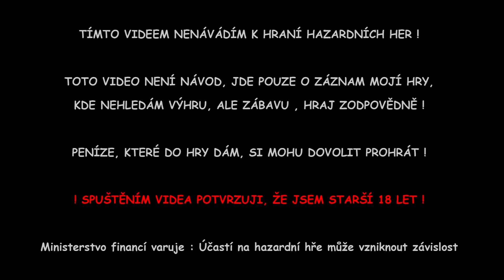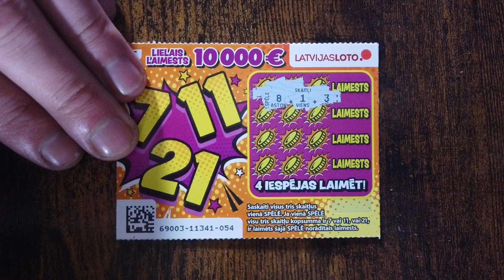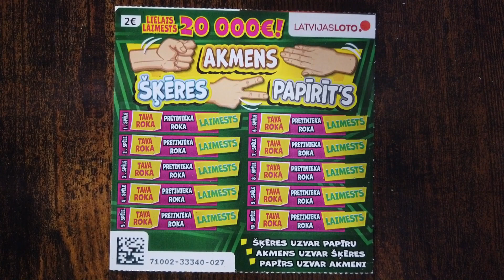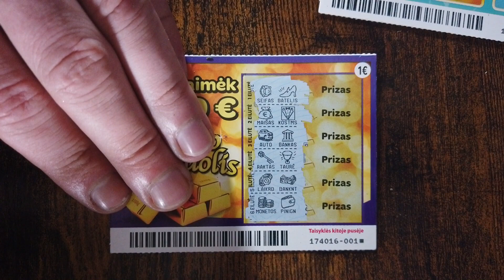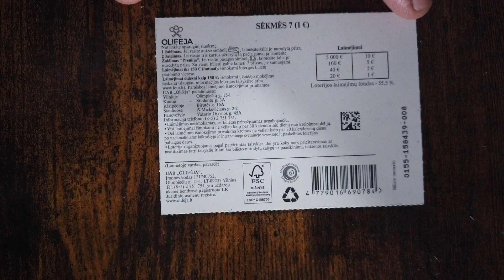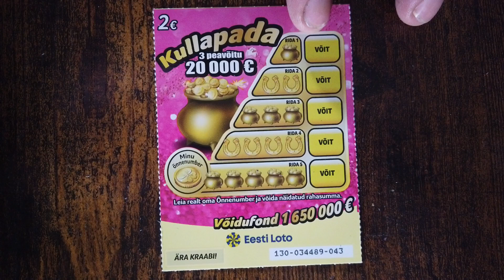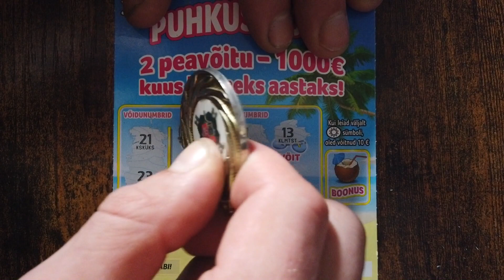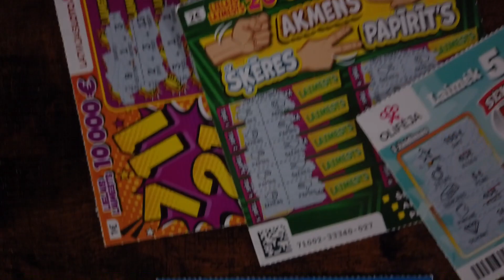OD VÁS PRO NÁS #15 • LOSY Z LOTYŠSKA, LITVY A ESTONSKA • ZAHRANIČNÍ JÍZDA